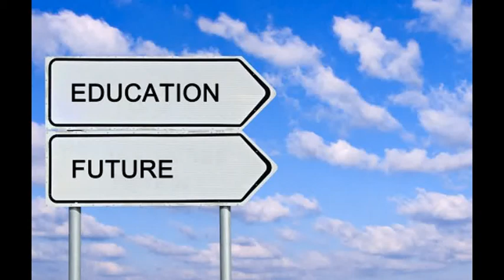Online Education Courses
The Acellus program helped my son grow academically for the remainder of the school year. he went from failing grades to 80,S and 90.s because he was able to take his time doing the class